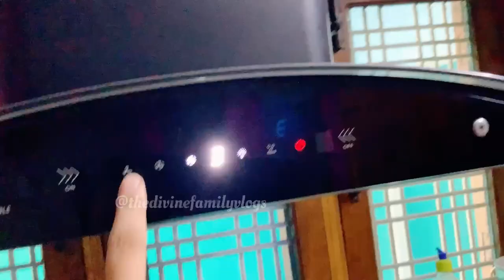Anju ne aaj Lucy ko nahla diya 😀😀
Anju ne aaj Lucy ko nahla diya 😄thedivinefamilyvlogs

How golden retriever took bath
Golden retriever ko kaise nahlaye
Kutte ko kaise nahlaaye
Aaj khana banaya
Aaj aalu ki sabji banayi
Aalu ki sabji kaie banaye
Ladke bhi khana bana skte hai
Anju khana nahi banati

Food Vlogs
Simply life Vlogs
Dogs Vlogs
Famous dogs Vlogs
Price of golden retriever
How to treat golden retriever
Jharkhand vlog
Jamshedpur vlog
Village vlog
Dehradun Vlogs
Phadi Vlogs
Uttarakhand vlogs
Dehradun ke phle vlogs
Haridwar Vlogs
Mount Abu Vlogs
The divine family Vlogs in Brahma kumaris

hit likes.